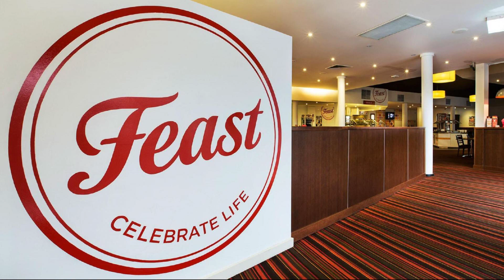Nightcap at Gateway Hotel, Geelong, Australia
About Property:
Stop at Gateway Hotel to discover the wonders of Geelong. The hotel offers a wide range of amenities and perks to ensure you have a great time. Service-minded staff will welcome and guide you at the Gateway Hotel. Television LCD/plasma screen, linens, mirror, towels, air conditioning can be found in selected guestrooms. Access to the hotel's children's playground, kids club, garden, games room will further enhance your satisfying stay. Convenience and comfort makes Gateway Hotel the perfect choice for your stay in Geelong.
Searching For
1. Nightcap at Gateway Hotel - Geelong
2. Nightcap at Gateway Hotel - Geelong Virtual Tour
3. Nightcap at Gateway Hotel - Geelong Rooms
4. Nightcap at Gateway Hotel - Geelong Amenities
5. Nightcap at Gateway Hotel - Geelong Videos
6. Nightcap at Gateway Hotel - Geelong Offers
7. Nightcap at Gateway Hotel - Geelong Deals
Audio Credit:
Track Title: Subway Dreams
Artist: Dan Henig